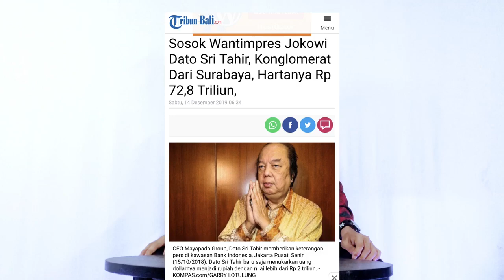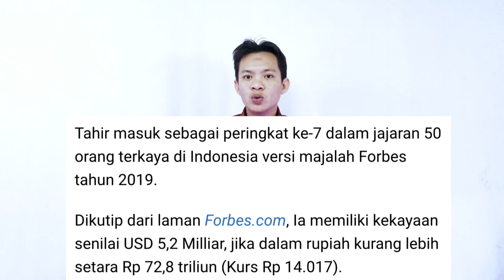WIRANTO COMEBACK || WIRANTO memang DIGDAYA & ABADI !!!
Pak Wiranto resmi dilantik menjadi Ketua Dewan Pertimbangan Presiden (Wantimpres) yang baru. Wah, ketemu lagi~

Pak Wiranto memang digdaya dan sudah pantas menyandang gelar “abadi”. Bagaimana tidak, rezim bisa saja terus berganti tangan, dari Soeharto, ke Habibie, ke Gus Dur, ke Megawati, ke SBY, ke SBY lagi, ke Jokowi, ke Jokowi lagi, dan Pak Wiranto masih eksis.

Sekarang, setelah dikira tak akan muncul karena tersingkir dari kabinet, Pak Wiranto nyatanya masih akan membersamai kita lima tahun ke depan karena Jumat kemarin (13/12) ia resmi menjadi Ketua Dewan Pertimbangan Presiden (Wantimpres) 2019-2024.

Jadi bisa dibayangkan, penegakan HAM di Indonesia masih akan suram 5 tahun ke depan. Lha wong Mahfud MD yang kesannya sangat kritis ketika berada di luar kekuasaan, begitu jadi Menko Polhukam bisa-bisanya mengatakan bahwa tak ada pelanggaran HAM di era Jokowi. Sekarang, eks Menko Polhukam yang ketika dia berkuasa, orang demo bisa ditembak mati, kok malah jadi pemberi nasihat dan pertimbangan untuk presiden.

Selain Pak Wiranto, yang selama kariernya bertahan dari satu rezim ke rezim lain bisa mengumpulkan kekaayaan sampai setengah triliun, ada delapan orang lain yang dilantik sebagai Wantimpres.

Mereka adalah Soekarwo (eks Gubernur Jawa Timur,), Arifin Panigoro (crazy rich Indonesian), Sidharto Danusubroto (politikus PDIP), Mardiono Bakar (politikus PPP dan pengusaha), Putri Kuswisnuwardhani (putri mahkota PT Mustika Ratu), Dato Sri Tahir (crazy rich Indonesian), Agung Laksono (mantan ketum Golkar), dan Habib Lutfi bin Yahya (ulama).
Nama Putri Kuswisnuwardhani mestinya akrab di telinga orang yang suka nonton pemilihan Putri Indonesia. Ia kini adalah pemimpin perusahaan kosmetik PT Mustika Ratu setelah kepemimpinan dialihkan dari tangan ibunya yang juga pendiri perusahaan tersebut, Moeryati Soedibyo.

Lalu Arifin Panigoro, pemilik Grup Medco yang bergerak di bidang minyak dan gas. Di tahun 2019, orang yang literal sebagai tuan tanah karena punya kebun sawit di mana-mana ini adalah orang terkaya nomor 45 di Indonesia dengan kekayaan sebanyak 670 juta dolar (Rp9,3 triliun).

Sedangkan gelar Wantimpres terkaya dipegang oleh Dato’ Sri Tahir.  Ia terlahir dengan nama Ang Tjoen Ming dan kemudian memakai nama Tahir saja, mendapat gelar kehormatan “Dato’” dari Kesultanan Pahang Malaysia pada 2010. Tahir yang lahir di kota penghasil orang kaya, Surabaya, adalah pemilik Grup Mayapada. Perusahaannya bergerak di sektor perbankan, rumah sakit, garmen, dan properti. Tahun ini, Forbes mendaftarnya sebagai orang terkaya nomor 7 di Indonesia dengan total kekayaan 5,2 miliar dolar (Rp72,7 triliun).

Jika Anda merasa Wantimpres kali ini kok isinya kalau nggak politisi kuat, ya purnawirawan atau pengusaha superkaya, hal itu bukan sesuatu yang baru. Di periode sebelumnya, kompisisinya juga begitu-begitu saja dengan slot crazy rich Indonesian diisi oleh bos Lion Air Rusdi Kirana. Tahun ini, Rusdi dan saudara laki-lakinya, Kusnan Kirana, menjadi orang terkaya ke-38 di Indonesia dengan kekayaan 835 juta dolar AS (Rp11,7 triliun).

Soal penunjukan Wiranto sebagai Ketua Wantimpres yang membuatnya bisa wira-wiri lagi di Istana, Jokowi menjelaskan, “Ini masalah pengalaman, track record. Beliau (Wiranto), kan, sudah panjang di pemerintahan, TNI, sudah menangani banyak masalah. Ini, kan, memberikan pertimbangan kepada presiden,” kata Pak Jokowi di Istana Negara pada hari pelantikan.